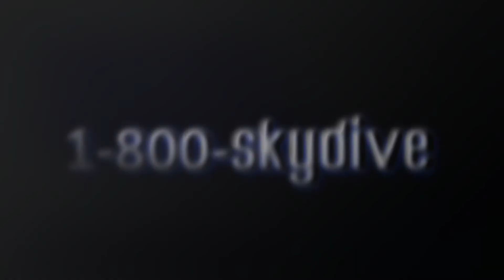14000 feet high jump